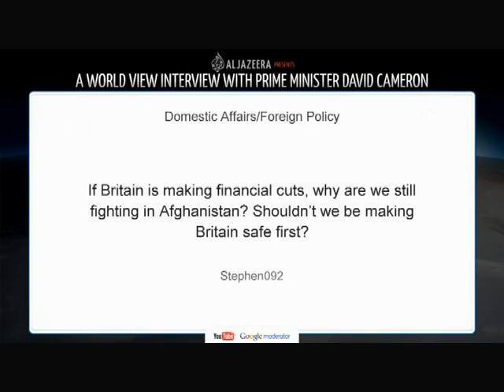David Cameron: Why are we in Afghanistan?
UK Prime Minister David Cameron answers a viewer's question about why soldiers are still in Afghanistan when there are budget cuts at home.